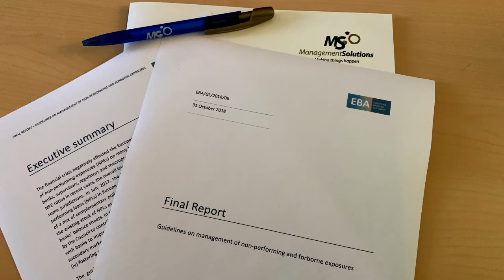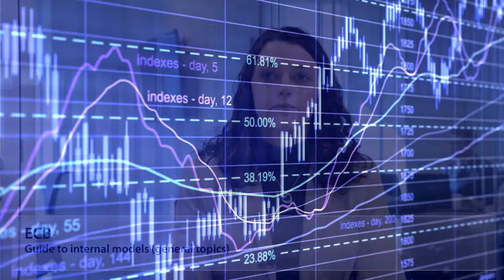Regulation outlook 4Q18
In the last quarter of 2018, the publication of the stress testing principles and the final standards on Pillar 3 by the BCBS stand out. In Europe, the EBA published the results of the 2018 stress test, a report on the impact of IFRS 9 and final GL on NPEs/FBE, whereas the ECB updated the general topics chapter of the guide to internal models. In Spain, the Government transposed the PSD2 Directive to the Spanish legal system.